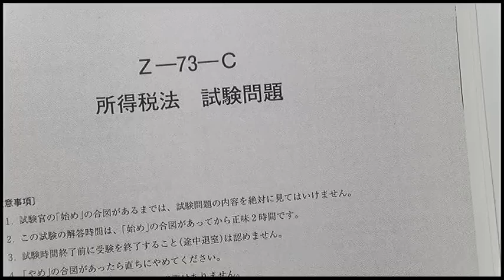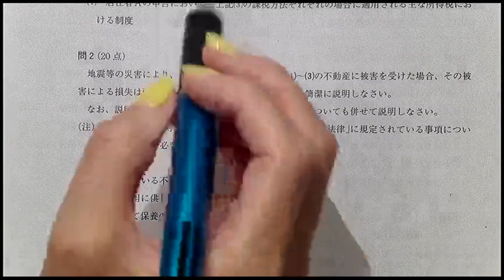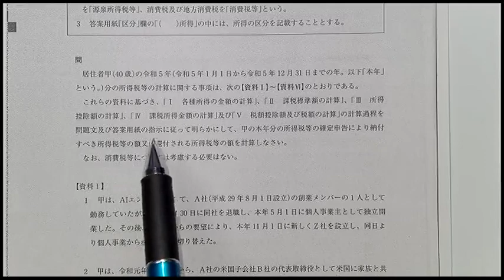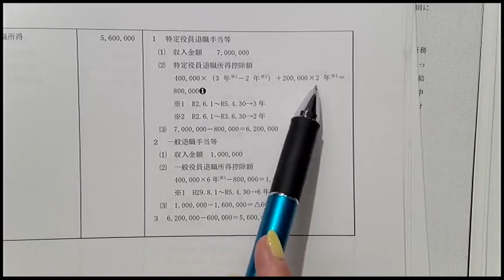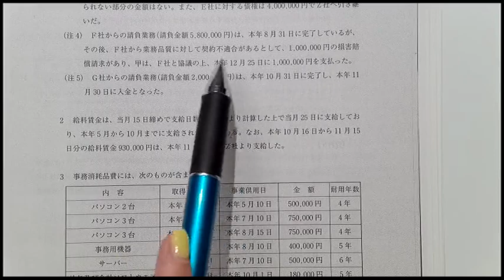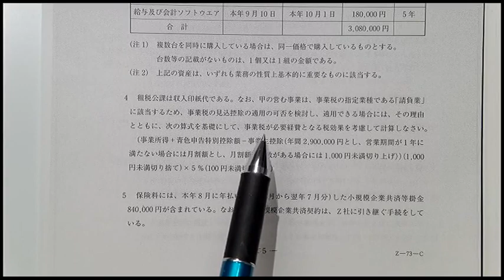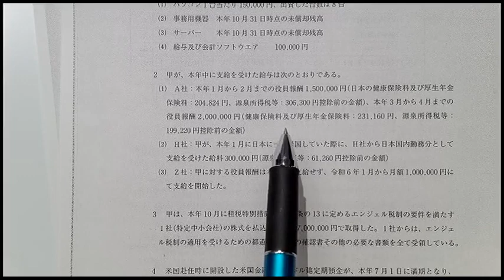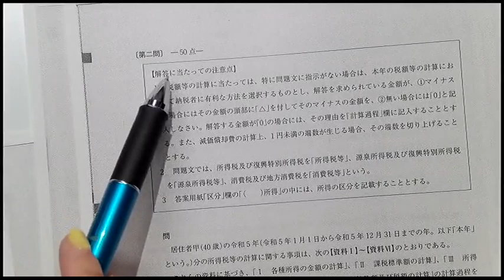【LEC税理士】第73回税理士試験 徹底検証会 所得税法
第73回税理士試験 所得税法を、LEC専任講師　成瀬彩講師が徹底解説！

LECでは受験生のみなさんを全力でサポートするため、様々なコンテンツをご用意しております。